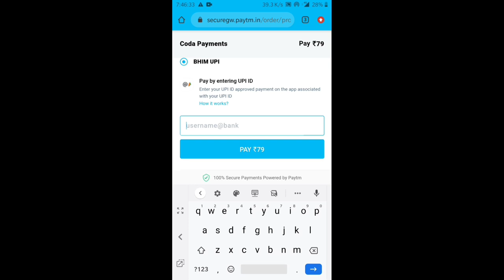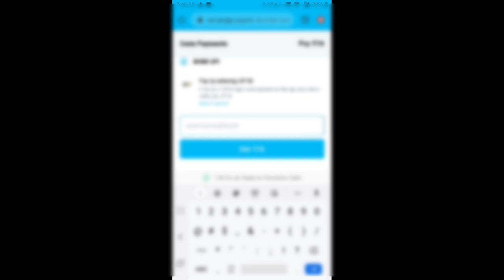2000 IQ LEVEL CAMPING | UC GIVEAWAY | ASP GAMING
ASP GAMING